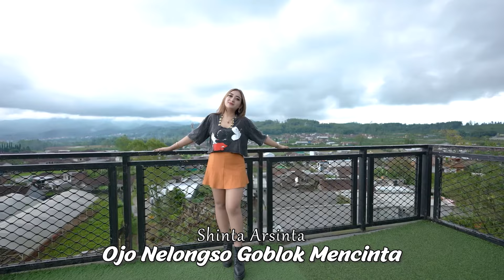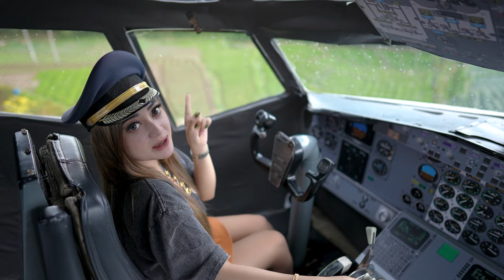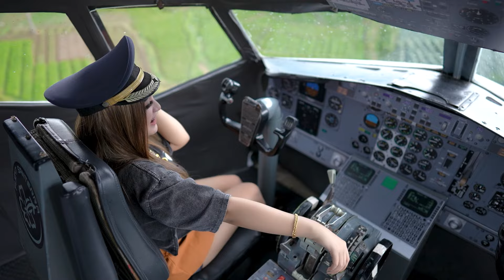Shinta Arsinta - Ojo Nelongso Goblok Mencinta (Official Music Video)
Official Music Video From Shinta Arsinta - Ojo Nelongso Goblok Mencinta

Title : Ojo Nelongso Goblok Mencinta
Artist : Shinta Arsinta
Songwriter : Kukuh Mezzaluna

Lirik  Lagu Ojo Nelongso Goblok Mencinta🎵 :

Tuku bakpia neng kutho jogja
Dipangan bareng sak keluarga
Ojo nelongso goblok mencinta
di tinggal dia cari lainnya

Dolan wono giri mampir neng gajah mungkur
Jo lali mangan  botok iwake
Daripada ajur lebih baik ku mundur
Rasah di pekso mengko malah dadi loro

Seng tenang ojo di gawe meriang
Mending ditinggal goyang

Goyang remes remes
urat kenceng dadi lemes
Penakke wae milu iramane
Goyang remes remes
Turune pules
nanging ojo mikir ngeres

TERIMA KASIH.